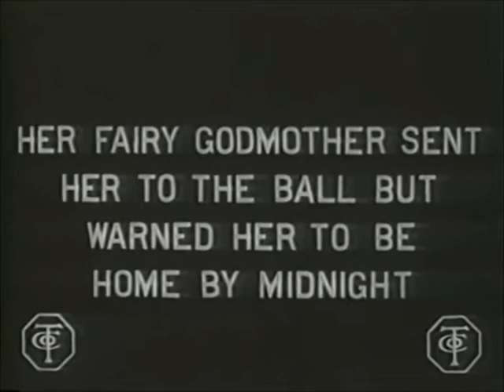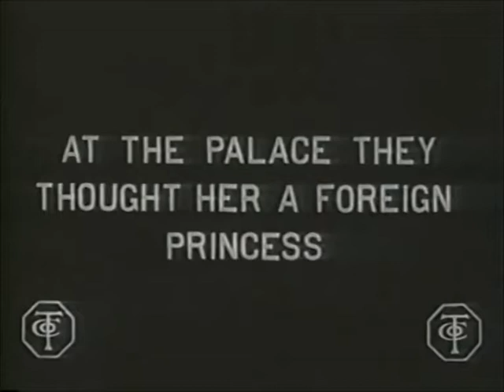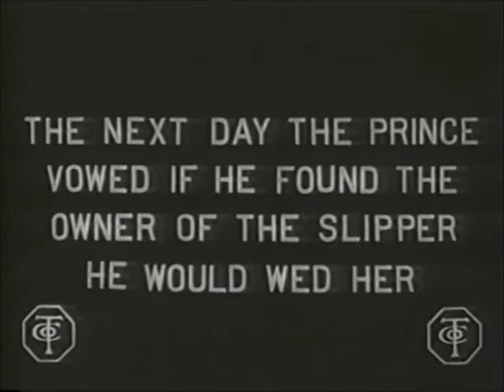"Cinderella" (1911) by George Nichols: Original music by Sakis Petropoulos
"Cinderella" (1911) is a short fantasy film, based on the fairy tale by Charles Perrault.  It features Florence La Badie, a star of Silent Hall of Fame ,directed by George Nichols.Sakis Petropoulos composed the original music of this video as an attempt to describe an old silent film with new electronic sounds but also with real instruments.